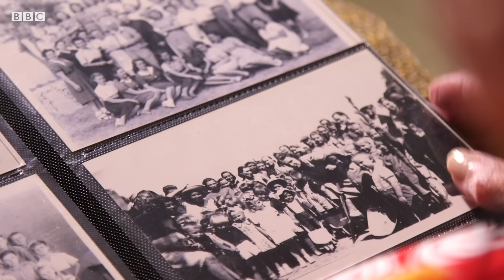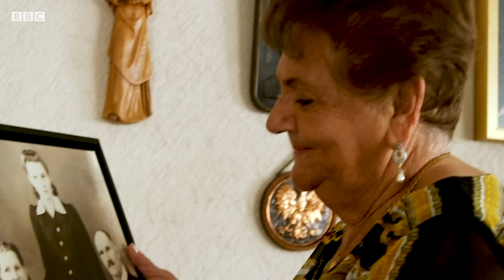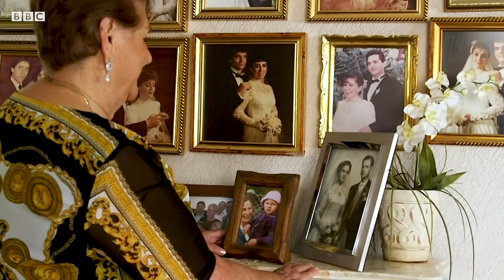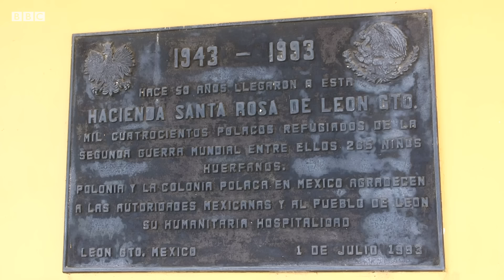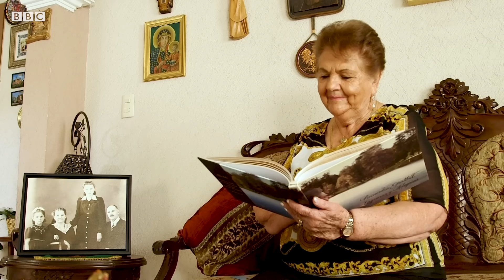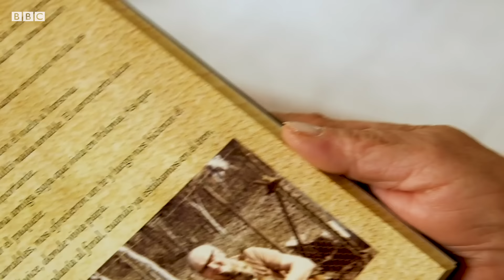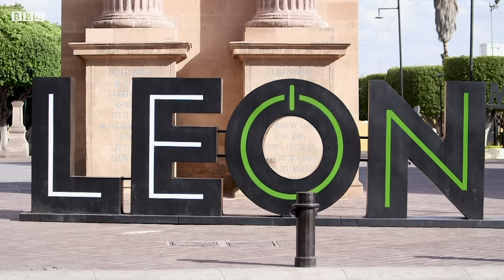La "Pequeña Polonia" de México a la que llegaron cientos de refugiados de la Segunda Guerra Mundial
Con 83 y 97 años, Valentina Grycuk y Frania Pater aún recuerdan nítidamente el momento en que llegaron a León en 1943. "Sabiendo cómo estaba la situación en Polonia en tiempo de la guerra y ver cómo nos acogió México, pues yo vi aquí como el paraíso terrenal realmente", recuerda Valentina. Como otros miles de polacos durante la Segunda Guerra Mundial, las dos fueron enviadas a campos de trabajos forzados en Siberia. Pero su suerte cambió cuando Alemania invadió la URSS y el gobierno soviético se incorporó al bando de los aliados con Gran Bretaña, Francia y Estados Unidos. Una de las condiciones de los ingleses fue que la URSS liberara a los ciudadanos polacos.
La hacienda de Santa Rosa, a 10 km de León, acogió a cientos de aquellos refugiados que venían de Siberia. Entre ellos estaban Valentina y Frania, quienes cuentan su historia en este reportaje especial de BBC Mundo.

● Producción y reportaje: Marcos González Díaz
● Edición de video: Agustina Latourrette
● Cámara: Gustavo Huerta
● Editora: Natalia Pianzola